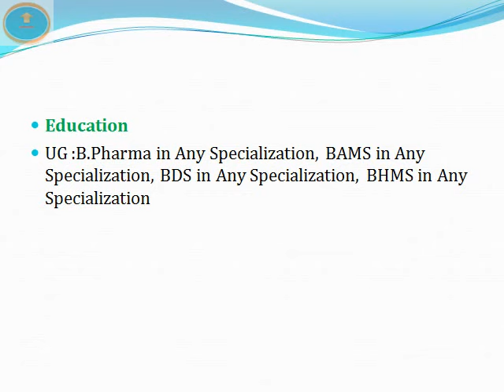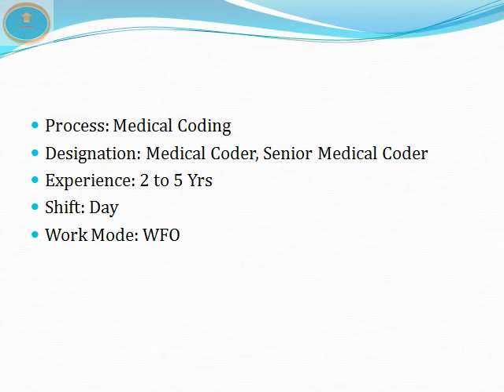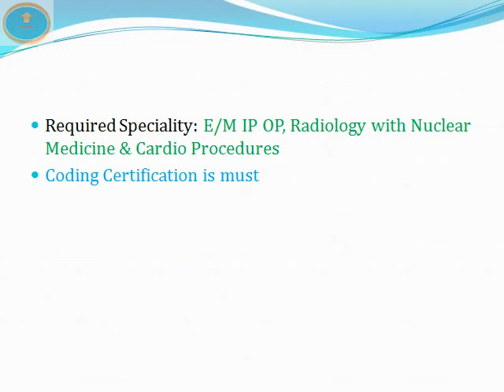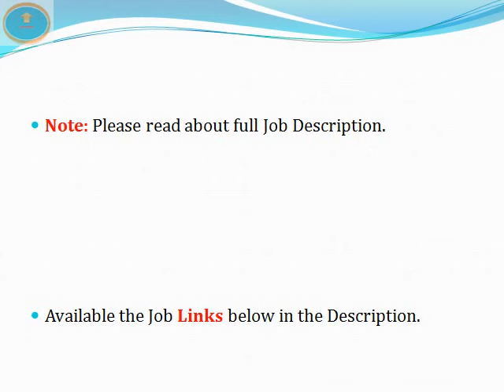Medical coding | AutoCAD - any Diploma any Graduate | Latest Jobs | Job Vacancy 2022 |@ThatsUpload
Job Links:
1: